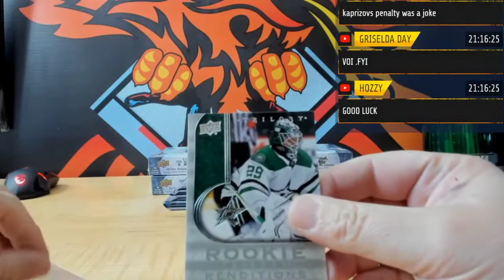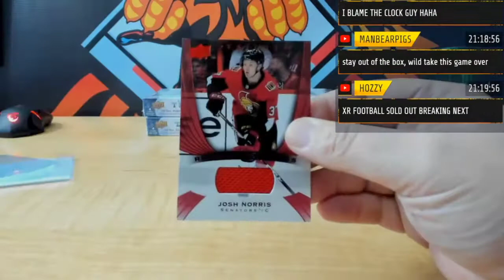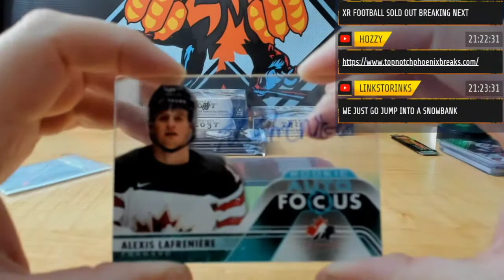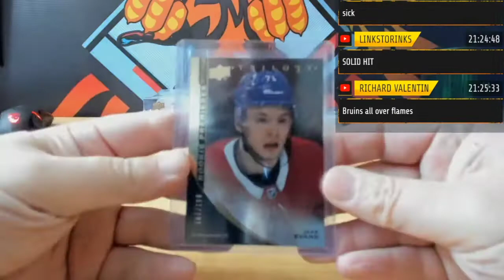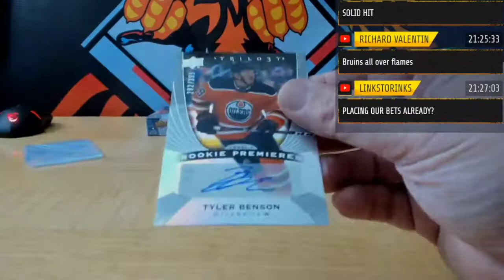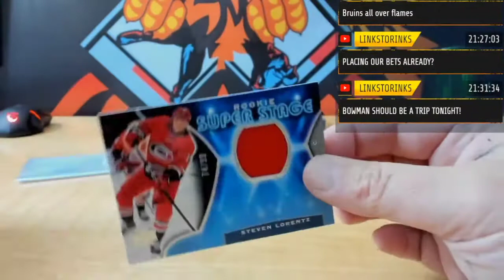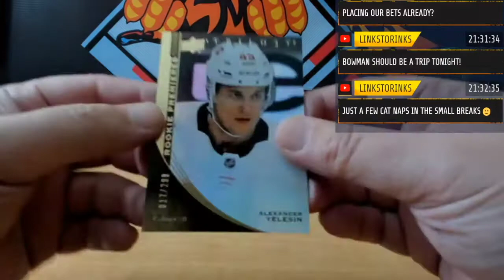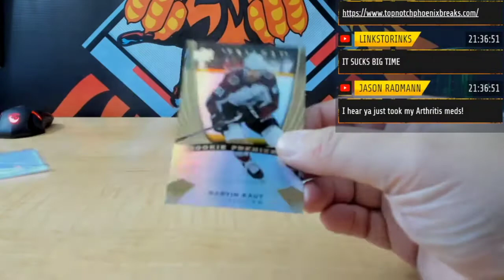20 21 UPPER DECK TRILOGY HOCKEY HOBBY 5 BOX PYT # 6FF